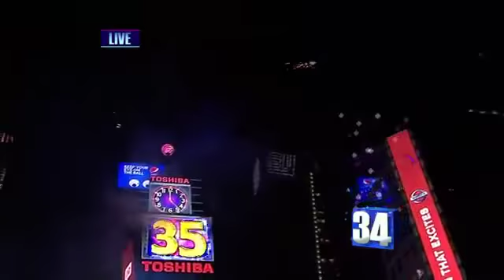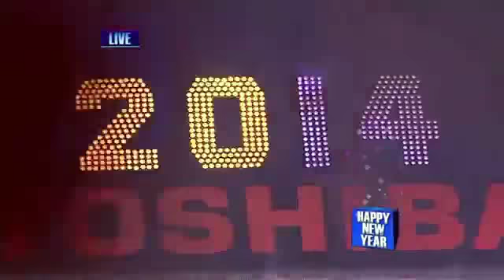Dick Clark's Rockin'Eve Times Square New Year 2014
The first tour of Dick Clark's New Years Rockin Eve distracts to spend NYE in the world! Every year as the digital clock with blizzard of confetti, and the climactic countdown to midnight on December 31, 2013. On January 1, 2014, of the digital clock they're watching TV monitor of display — the tradition is centered around the ball drop.